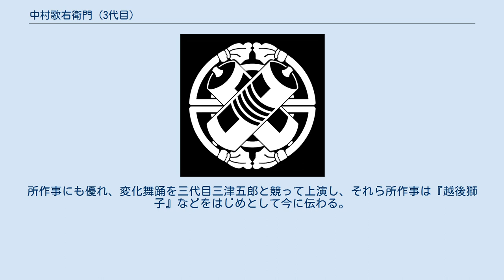中村歌右衛門 (3代目)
三代目 中村 歌右衛門（なかむら うたえもん、安永7年3月3日〈1778年3月31日〉 - 天保9年7月25日〈1838年9月13日〉）とは、江戸時代に活躍した歌舞伎役者。
屋号は加賀屋、俳名は歌七・梅玉・芝翫。
雅号百戯園。
本名大關 市兵衛（おおせき いちべえ）。
幼名は福之助。
 初代中村歌右衛門の子。
大坂に生まれ、天明8年（1788年）3月に10歳で加賀屋福之助を名乗り、京都の都万太夫座で初舞台を踏む。
翌年には大坂中の芝居に出る。
 寛政2年（1790年）10月、父歌右衛門が死去し、翌月に父の門弟が名乗っていた歌右衛門の名跡を譲り受け襲名する。
享和元年（1801年）11月より立役となり、二代目嵐吉三郎と競い合い大坂で人気を二分した。
文化5年（1808年）江戸に行き、中村座に出て大当りを取る。
その後踊りの名手三代目坂東三津五郎と競い合い江戸でも人気を博す。
 文化15年（1818年）2月に中村芝翫を名乗るが、翌年大坂で歌右衛門の名に復し以後立役をつとめる。
文政8年（1825年）に一度引退興行を行なうが、すぐ舞台に復帰する。
評判記には文政10年（1827年）に「無類」、天保3年（1832年）には「古今無類総芸頭」を受ける。
しかしこの頃から病気がちになり、天保7年（1836年）門下の二代目中村芝翫に歌右衛門の名を譲り、自らは中村玉助と名乗った。
その二年後大坂で没す。
享年61。
 当り役は『一谷嫩軍記』の熊谷直実、『義経千本桜』の源九郎狐、『仮名手本忠臣蔵』の定九郎、『楼門五三桐』の石川五右衛門、『隅田川続俤』の法界坊、『五大力恋緘』の弥助など。
道外方、立役、若衆方、実事、女形の役を時代物世話物のわけ隔てなくこなす万能型の役者で、その型は後に梅玉型といわれた。
所作事にも優れ、変化舞踊を三代目三津五郎と競って上演し、それら所作事は『越後獅子』などをはじめとして今に伝わる。
狂言作者としても活躍し、金澤龍玉（かなざわりゅうぎょく）の名で『雁のたより』などを残している。